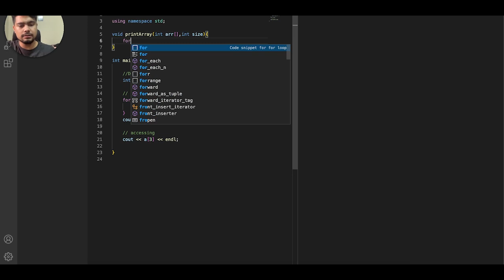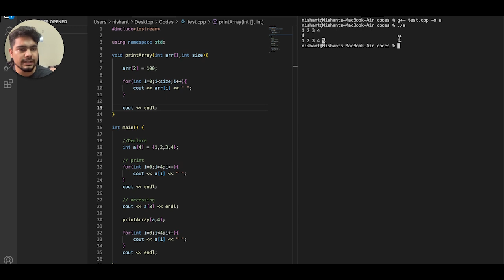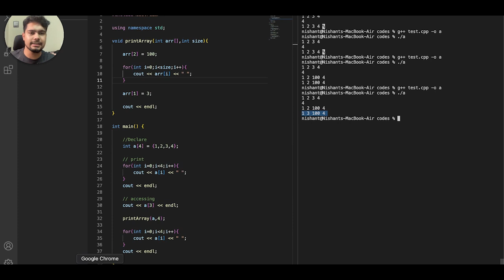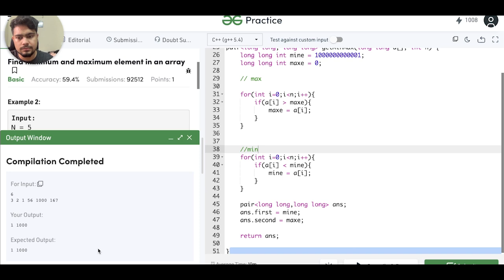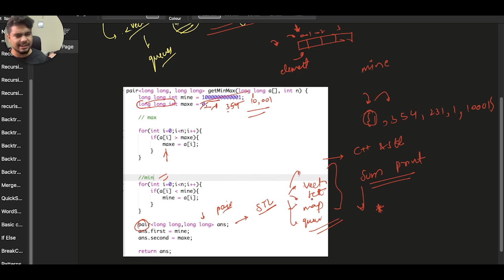Solving Arrays Questions 🔥 | Find Min & Max in an Array | Basic C++ Programming | Nishant Chahar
In this video, we'll will learn more about Arrays and what are their uses. Arrays are really important because we are going to use them a lot in future topics. So make sure that you watch this lecture carefully.

✨tags ✨
Sanchit jain
Gaurav sen
Gate smashers
Placement guide
Placement guide
Projects development
AR/VR
Blockchain Machine learning
Deep Learning
Software developer engineer ,
Side projects ,
Associate engineer
Bits Bitsgoa
Namaste Javascript
Namaste Javascript Akshay Saini
Apna college
blockchain
what is blockchain
blockchain technology
blockchain technology explained
blockchain explained